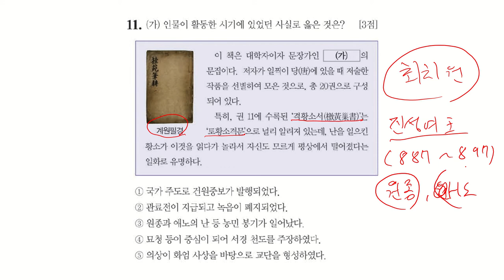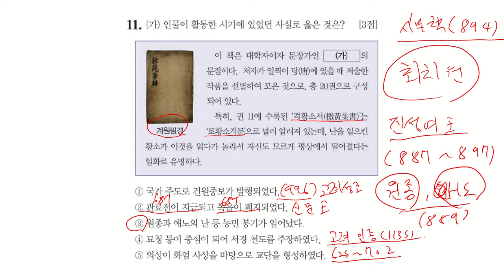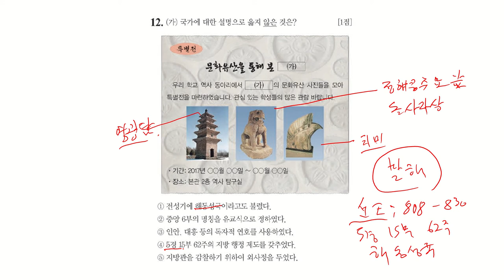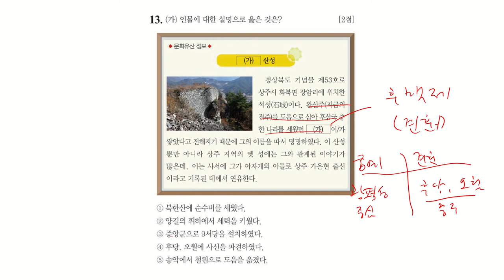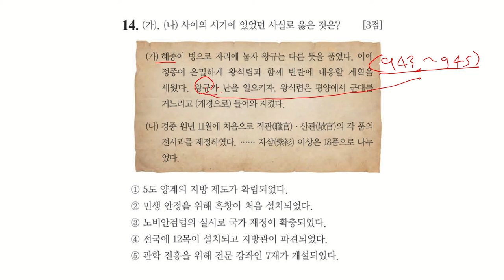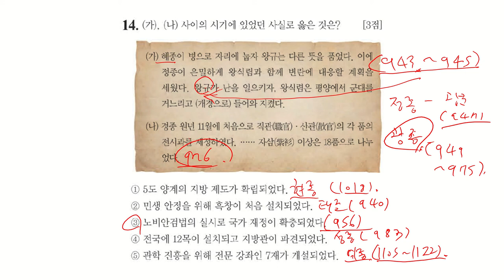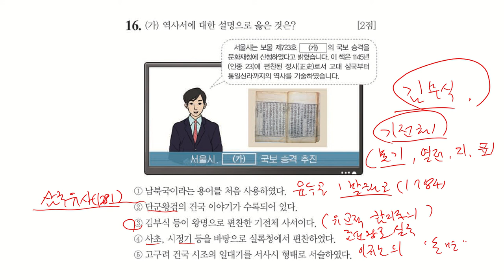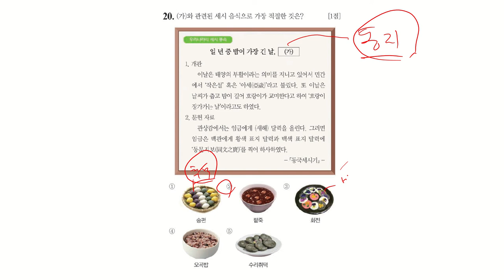34회 한국사능력검정시험 고급 해설 11-20번